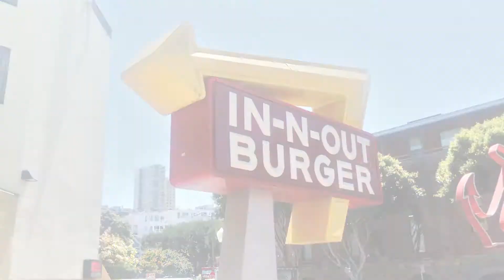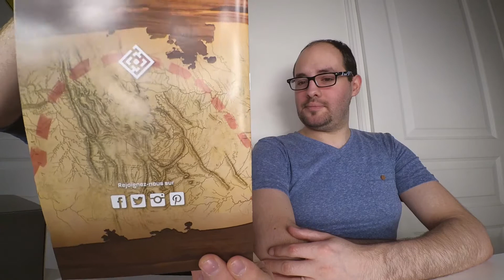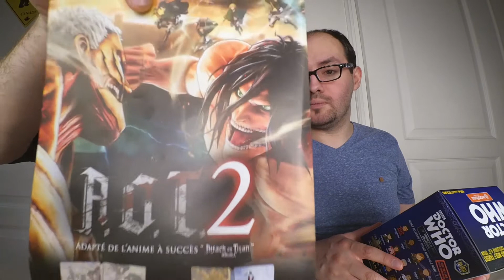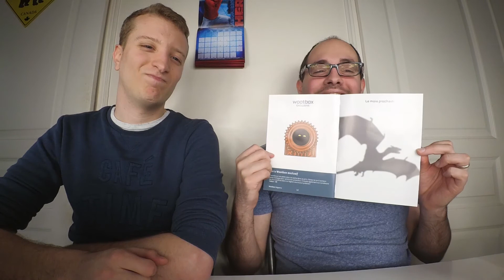UNBOXING WOOTBOX 📦 MARS 2018 | DISCOVERY 🚀🌍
Pour Mars 2018 - Le Thème de la box c'est Discovery
Avec des items Pokémon, Jurassic Park, Doctor Who..

La Wootbox, c'est tous les mois une box geek avec des items
exclusifs.

Pour bénéficier d'une réduction de 5€ sur ta première commande WOOTBOX utilise le lien suivant

et pense à activer la 🔔 pour ne pas louper les prochaines vidéos !
En Avril la box sera Brutal 💪 👊 Avec des items God of War, Marvel...

Musique de l'intro : On & On

Artistes : Cartoon & Daniel Levi